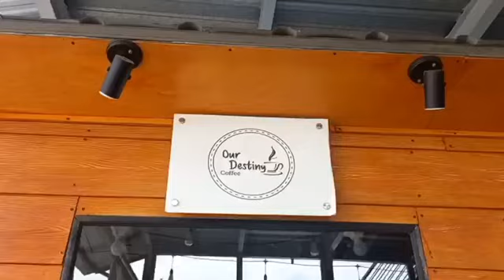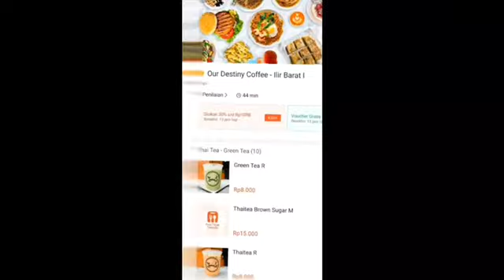KEDAI KOPI "OUR DESTINY COFFEE" | REVIEW USAHA OLEH KELOMPOK 2 DALAM KEWIRAUSAHAAN ISLAM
vidio ini dibuat oleh mahasiswa kelas manajemen zakat dan wakaf 3, semester 2, kelompok 2, meriview salah satu usaha mikro kecil menengah (UMKM) yang ada dipalembang yaitu Our destiny coffee, yang bertujuan untuk menumbuhkan jiwa wirausahawan muda kepada mahasiswa bukan hanya secara teori saja tetapi dalam prakteknya juga, silahkan ditonton sampai selesai dan lihat keseruannya. Terima kasih.